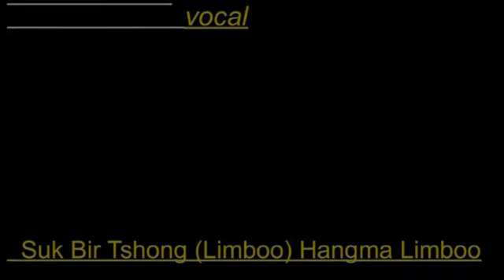Ningwabhu Yachha__Sukbir Tshong Ft Hangma limbu Ft Thokphela lingden Ft Sita Kumari Singhak__2019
Lyrics: Sukbir Tshong(limbu)

Vocal: Sukbir & Hangma limbu

Song: Ningwabhu Yachha

Record/Master: Dhurba P.lama

Camera/ Editing: Binaya Limbu

Phamrong Pictures

Direction: Sukbir Tshong

Featuring: Thokphela lingden & Sita kumari Singhak

Special Thanks

Entire Organizer Team of Balihang Tangnam 2019(West Sikkim India)